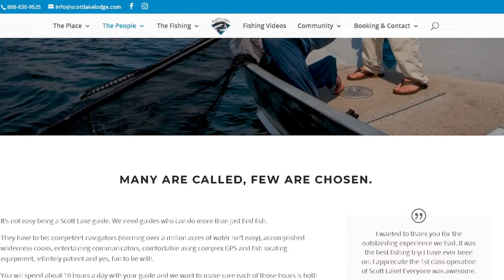Scott Lake Lodge - Fly Fishing in Northern Saskatchewan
Mark Melnyk speaks with Jason Hamilton of Scott Lake Lodge in Northern Saskatchewan!